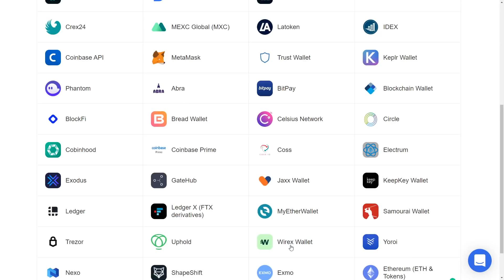Canada’s Digital Dollar REVEALED | The Bank of Canada’s NEW Crypto Toy